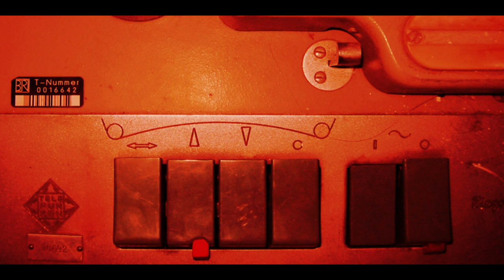[in]anace - Taktpunkten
Netaudio only instant dub'n'techhouse DJ-set done for infamouslightrecordings.com

06/2004

.o1 Jim Noir - Philosopher
.o2 Kuba Connect - Platzhalter
.o3 Puzzling Evidence - Under Krauts
.o4 Martin Donath - Laissez Aller!
.o5 Bob - Frost
.o6 Mikael Stavöstrand - 38
.o7 Danny Kreutzfeldt - Chasm 2 (Surphase Remix)
.o8 Zen Savauge - Bridges
.o9 Baier\Box - Glitchfu_k
.1o Dncn - Microbitch (Dncn Remix)
.11 Monoide - My:Stificity
.12 Boris Heizmann - Mesolinear
.13 Håkan Lidbo - Ektoplasma
.14 Yatsuo Motoki - Feel
.15 Selfish - Why
.16 Holger Flinsch - Information